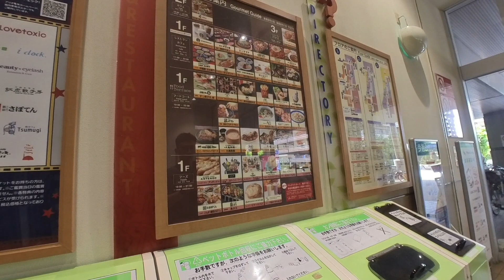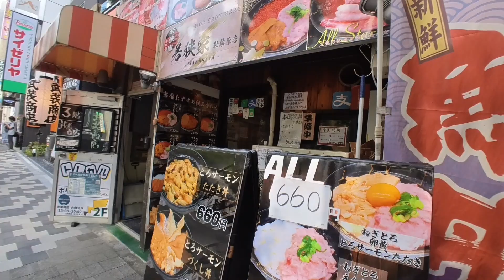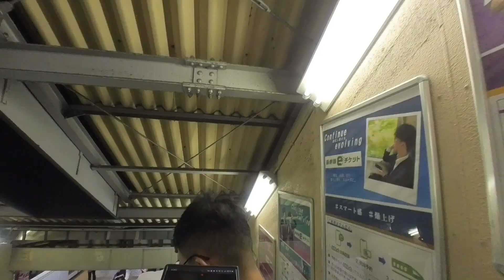20240728 東京富士山 Day2 體驗